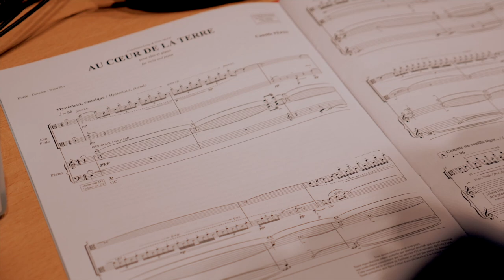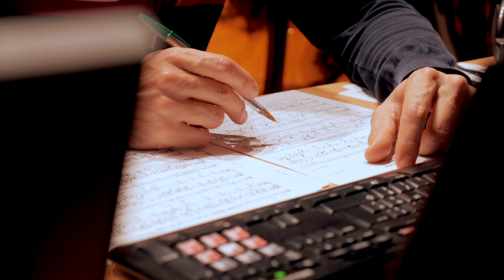Au Cœur de la Terre by Camille Pépin (excerpt 2) // Guillaume Leroy (viola) & Victor Metral (piano)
Au Cœur de la Terre - Teaser
Viola : Guillaume Leroy
Piano : Victor Metral
Composer : Camille Pépin
Single release : December 9th 2022 (NoMadMusic)
Director : Laurent Sarazin & Clément Gaultier
Sound : Florent Ollivier
Production : Imaginé Productions
Au Coeur de la Terre is a piece for viola and piano inspired by the all-over n°13A of the abstract expressionist painter Jackson Pollock. On this one by three meter canvas, two elements particularly intrigued me. On the one hand, the reddish-brown hue of the background reminded me of the earth’s color, and on the other hand, the aerial spatiality of the white threads of paint in the foreground made me think of the clouds that we observe from our planet’s surface. I was already imaginating a duet with intense and fiery colors that would highlight the smoldering sound of the viola, blended with a piano whose writing would be close to that of the marimba. I therefore conceived the piece as a journey to the center of the Earth.

In the slow and cosmic introduction, the viola chimes out the seven notes of one of the founding motifs of the work. Supported by the gentle tinkling of the piano bells, this mysterious breath evokes the earth’s crust. Then, as we pass through this first stratum of the planet, this fluid and airy material becomes more and more concrete in a virtuoso episode for solo viola. It takes on a denser texture and gradually is transformed in a second, more incisive motif based on intense, repeated notes that emanate from the sound of the open strings.
The appearance of the distant rumble of the keyboard marks the entry into the mantle of our sphere. As the piano launches the initial motif of the work, it becomes more and more liquid and encompassing while the viola, unperturbed, chants the second motif in repeated notes. These two layers thus superimposed seem to be caught in a hypnotic vortex. Magnetic, they are irresistibly attracted to the depths. Like an organic matter constantly renewed, they will undergo a whole series of variations each time creating new textures. Later on, like a brief reminiscence, the viola reintroduces the motif of the earth’s crust in harmonics on a subterranean and magmatic backdrop. The material heats up and intensifies. The liquid and burning layers of the piano and the igneous breath of the viola recalling the cadenza fuse, and the strata explode. This melody thus expended celebrates the beauty of this powerful nature: we are at the center of the Earth.
Next, the sounds of both instruments subside. In a final profound and secret breath, the viola sings on the C string, nestled in the bowels of the planet.

This piece is part of a chamber music cycle based on a series of Pollock’s all-overs.

Camille Pépin